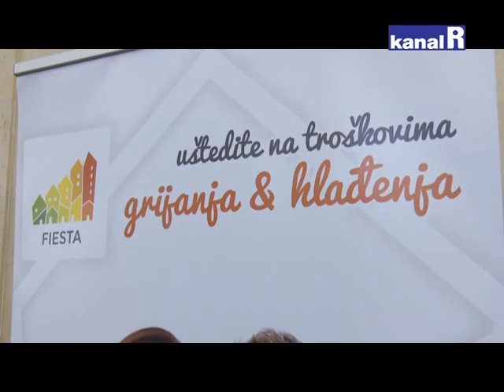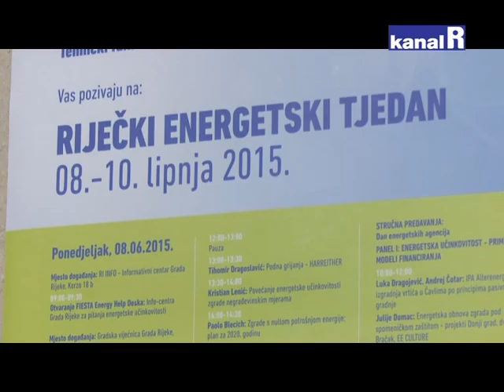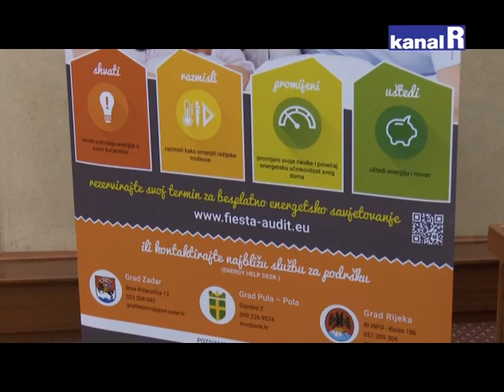RIJEČKI ENERGETSKI TJEDAN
Grad Rijeka već dugi niz godina vodi računa o energetskoj učinkovitosti: među prvima je pristupio udruzi energetskih gradova, a jedan je od prvih koji je potpisao povelju o energetski održivom razvoju. Cilj je za 20 posto smanjiti potrošnju energije, 20 posto povećati proizvodnju energije iz alternativnih izvora i za 20 posto smnanjiti emisiju stakleničkih plinova.